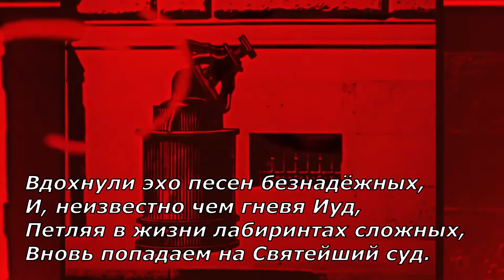Пикник - Инквизитор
Эпиграф в видео от Натальи Гринч.